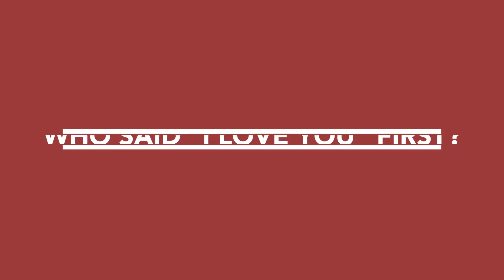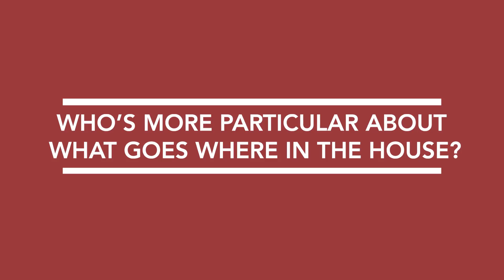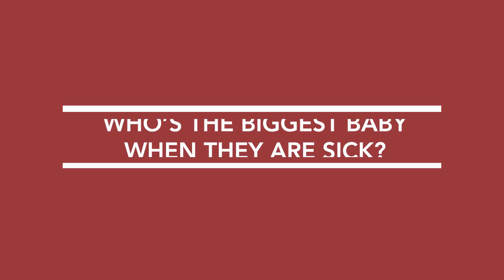NEWLYWEDS TRIVIA | Gigi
So since Jessica Simpson and Nick Lachey called their reality show "Newlyweds" when they moved in together, I thought it would be fun to create a game for my girlfriend and I to do since we just moved in together too! We had so much fun filming this video :) Let me know any other questions you think would be fun for us to answer!

XOXO Gigi